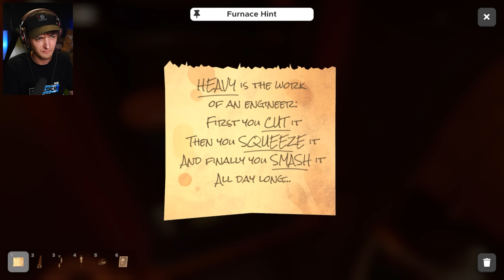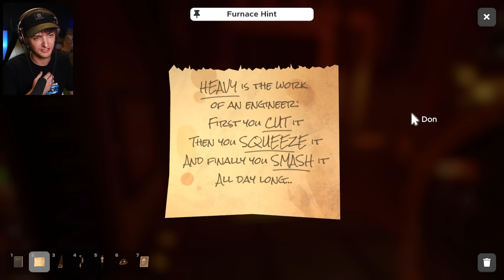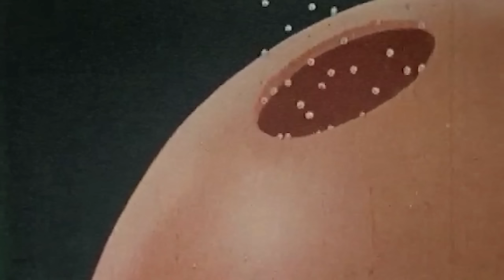GAMEMENEER & ROEDIE ESCAPE ROOM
De Slimste YouTubers van Nederland Doen Een IQ Test..
Kijk ook  @GameMeneer  zijn video's